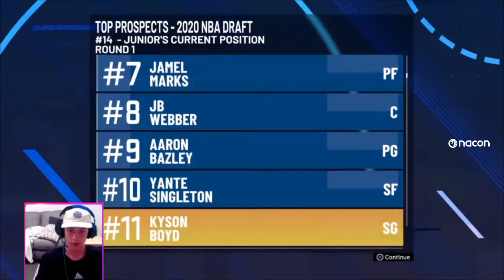Zak Butters playing NBA 2K21! AFL Gamers Network!